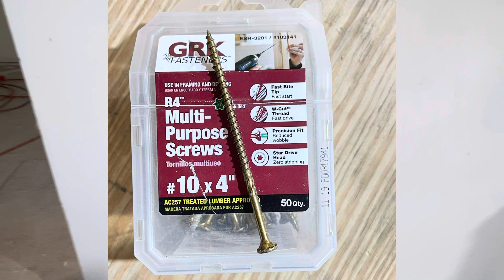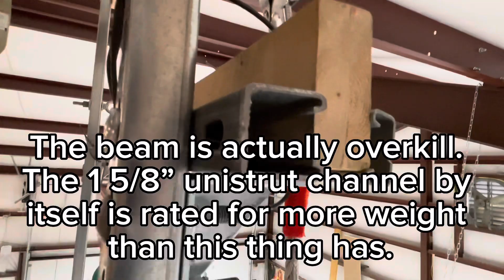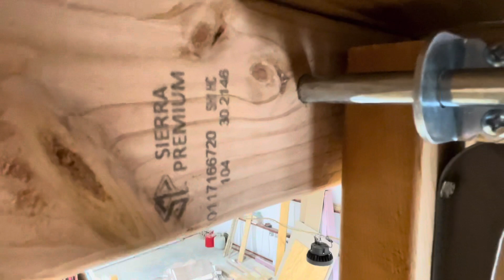Cargo Elevator/Lift From Garage To Loft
Using unistrut materials and 120V hoist to build a cargo-only elevator from the garage to the loft storage space above. ￼